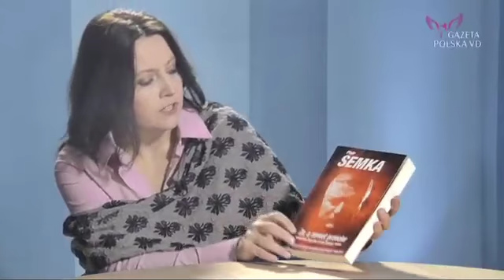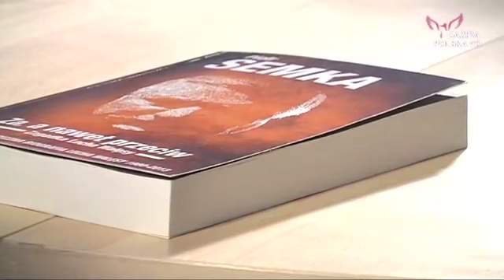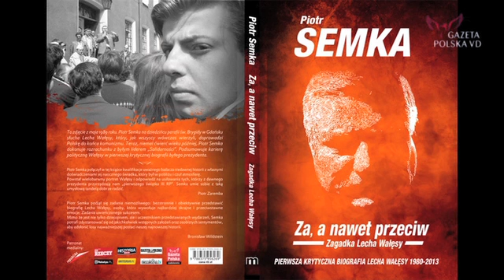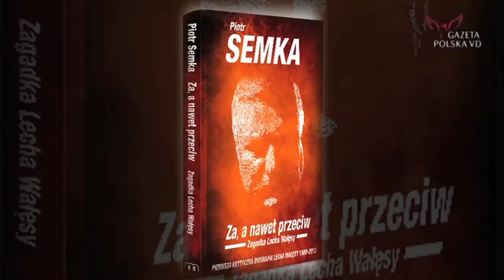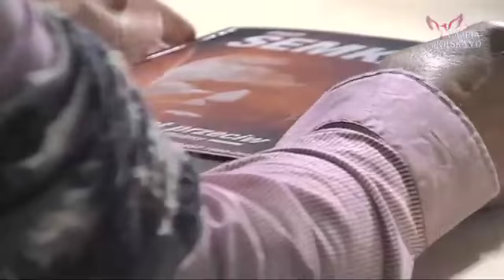"ZA A NAWET PRZECIW - zagadka Lecha Wałęsy"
Nowa książka Piotra Semki. Z autorem rozmawia Joanna Lichocka. "To się normalnemu człowiekowi w głowie nie mieści i o tym jest ta książka".